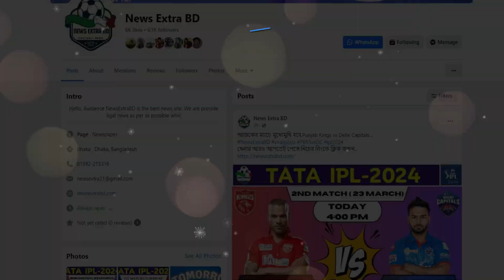বাংলাদেশ কে আরও শক্তিশালী করতে ব্রাজিলিয়ান ফুটবলার এবার খেলবে বাংলাদেশের হয়ে